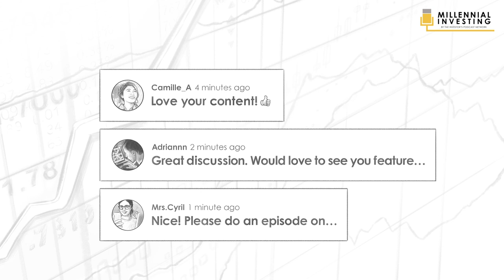Influence New and Expanded: The Psychology of Persuasion w/ Dr. Robert Cialdini (MI091)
Robert Leonard chats with Dr. Robert Cialdini to discuss his book, Influence, New and Expanded: The Psychology of Persuasion. Dr. Cialdini is a New York Times Best Selling Author of Influence and Pre-Suasion.

He is also CEO and President of Influence at Work where they focus on ethical training, corporate keynote program, and the CMCT (Cialdini Method Certified Trainer) program. He received his PhD from the University of North Carolina and post-doctoral from Columbia University. In acknowledgment of his outstanding research achievements and contributions in behavioral science, he is frequently regarded as the “Godfather of Influence."

IN THIS EPISODE YOU’LL LEARN:
0:00:00 - Intro
0:02:18 - What influence is and why there is so much psychology in persuasion
0:08:14 - What the levers of influence are
0:28:21 - How the world of digital business is impacted by influence
0:32:40 - What makes our cell phones addicting
0:37:21 - How do we spot phony online reviews and why this is important
0:41:43 - Why personalizing gifts increases the returns of gifts
0:46:02 - Which psychological principle Coca-Cola missed that led to a disastrous marketing decision
0:47:54 - Why Amazon offers to pay each of its fulfillment employees up to $5,000 if they quit
0:55:43 - The question can job candidates ask at the start of an interview to increase their chance of success
0:59:18 - What the unity principle of influence is